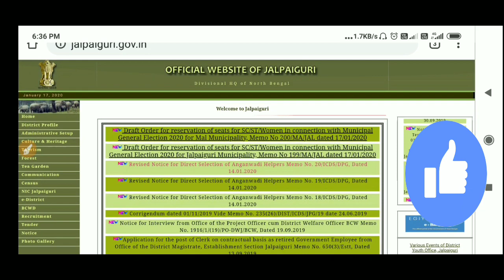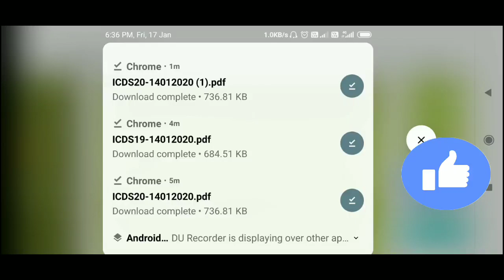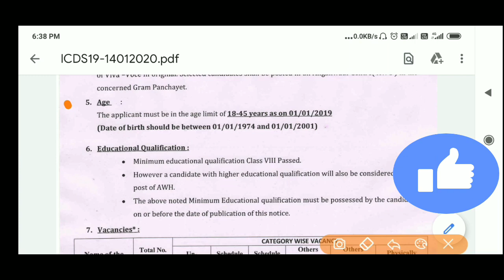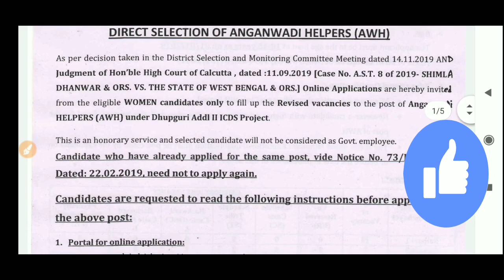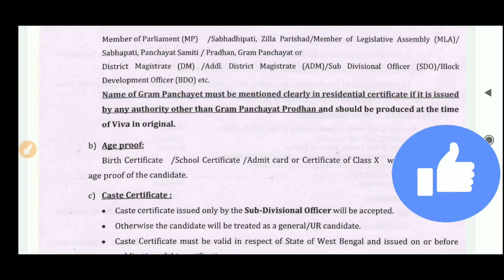জেলায় প্রচুর (ICSD) অঙ্গনওয়াড়ি সহায়িকা নিয়োগ ২০২০ ! wb icds Anganwadi Sahayika Recruitment 2020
অঙ্গনওয়াড়ি সহায়িকা নিয়োগ ২০২০,wb icds,Anganwadi Sahayika Recruitment 2020,west bengal icds Anganwadi new vacancy 2020,west bengal govt jobs 2020,icds helper r recruitment 2020,jalpaiguri icds niyog,icds exam syllabus 2020, Sarkari Karmochari 360, অঙ্গনওয়াড়ি কর্মী নিয়োগ